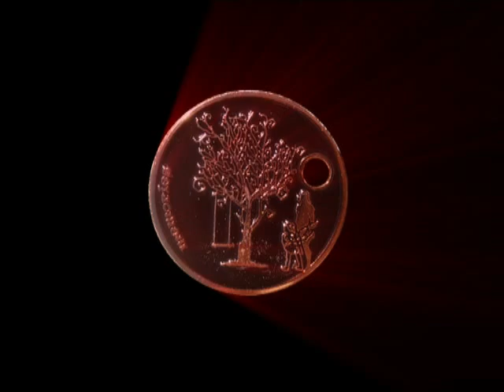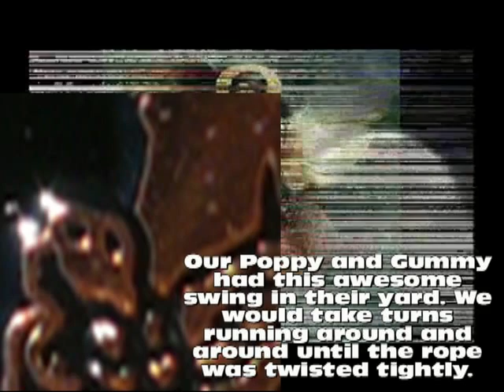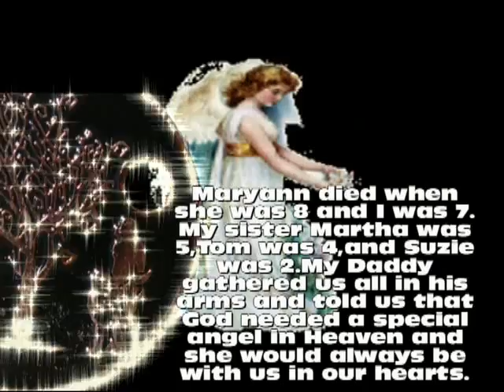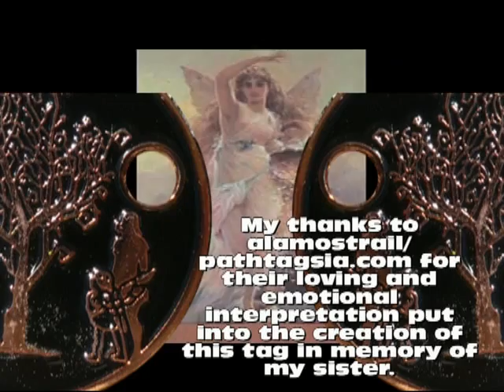PATHTAG #19092 - MEMORIES by flalamingo